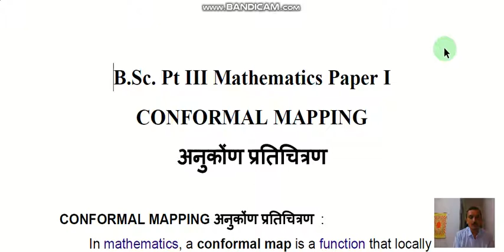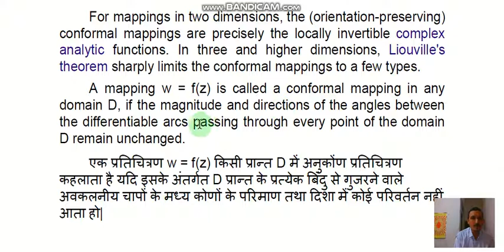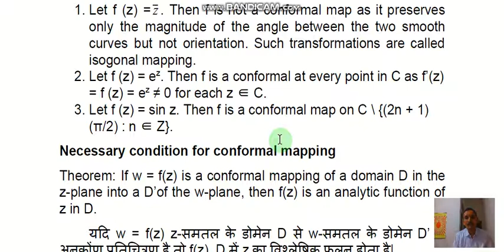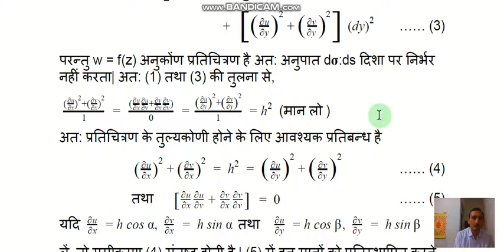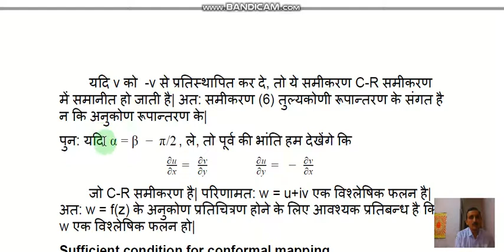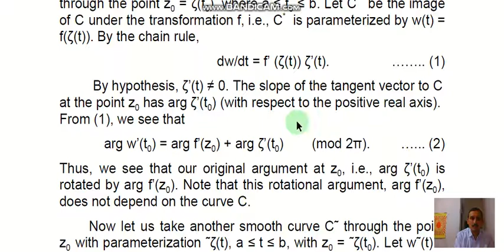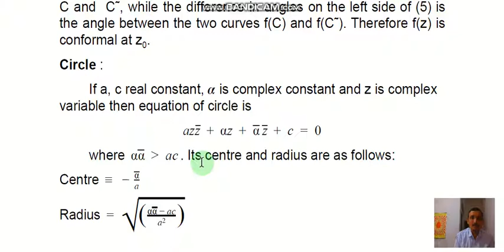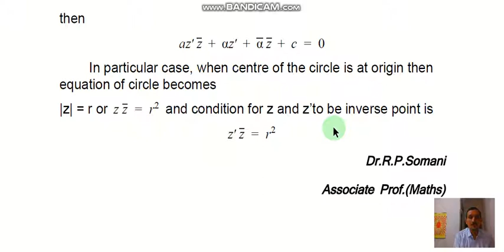CONFORMAL MAPPING BY RPSOMANI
B.Sc.Pt III Maths